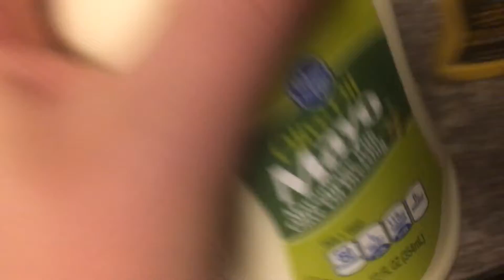Making a concoction (vlog 5)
Mmmmmmmm